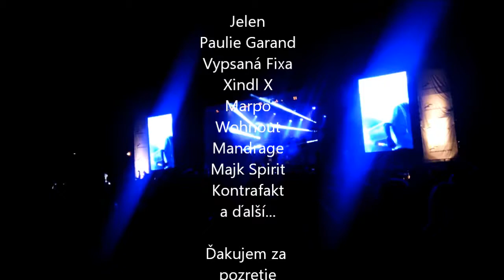Majáles 2016 Brno Kebab v zrkadle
Majáles 2016 Brno
Ego
Xindl X...